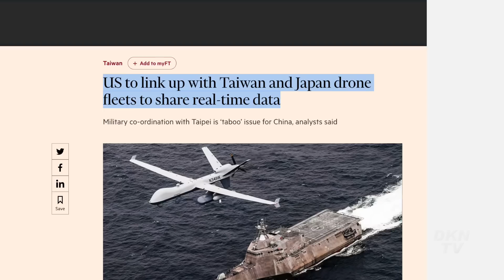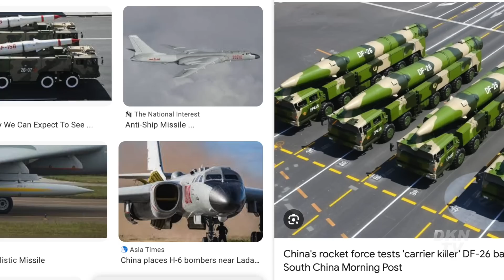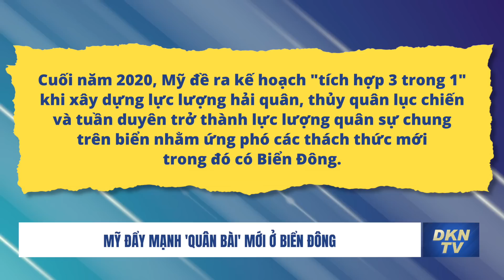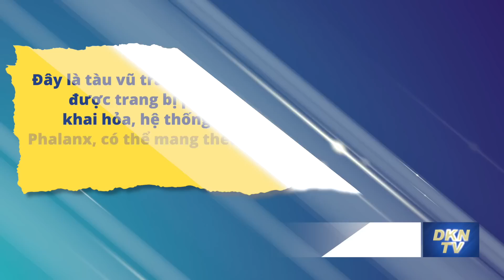Tin BĐ - ĐL 17/6: Mỹ, Nhật, Đài bác bỏ thông tin chia sẻ dữ liệu máy bay không người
Tin BĐ - ĐL 17/6:
0:00 Điểm tin
0:57 Mỹ - Nhật - Philippines đối thoại, nhất trí tăng cường hợp tác quốc phòng
2:39 Hoa Kỳ, Nhật Bản không có kế hoạch chia sẻ dữ liệu máy bay không người lái với Đài Loan
4:30 Cựu tư lệnh quân đội Đài Loan nói hàng không mẫu hạm Trung Quốc là mối đe dọa đối với trật tự toàn cầu
5:55 Mỹ đẩy mạnh 'quân bài' mới ở Biển Đông